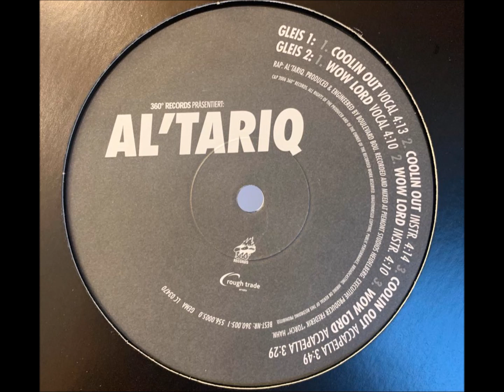Al Tariq - Coolin Out